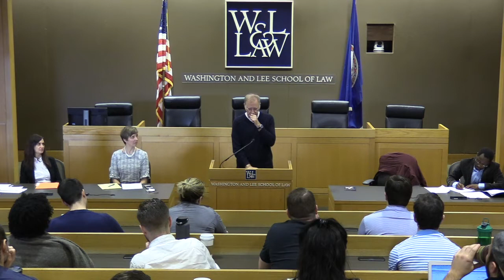Panel Discussion - Research Handbook on Child Soldiers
W&L Law hosted a panel discussion with contributors to a new book edited by law professor Mark Drumbl. Speakers included Professor Myriam Denov, McGill University; Professor Valerie Oosterveld, University of Western Ontario; Joseph Rikhof, formerly Government of Canada Department of Justice; Professor Mohamed Kamara, Washington and Lee